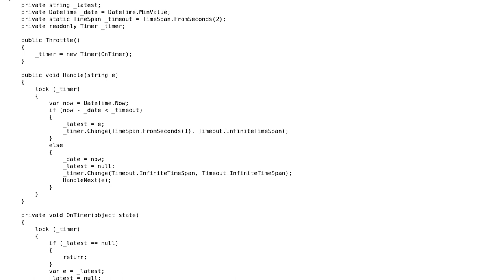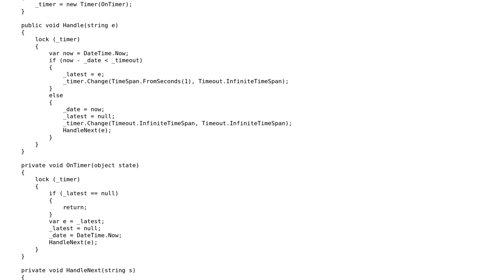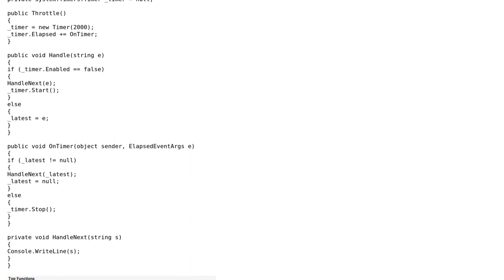Code Review: Timer for event throttling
With thanks & praise to God, and with thanks to the many people who have made this project possible! | Content (except music & images) licensed under CC BY-SA | Music | Images & others | With thanks to user Sara J user jdt user Irdis and the Stack Exchange Network Trademarks are property of their respective owners. You are responsible for your own actions.